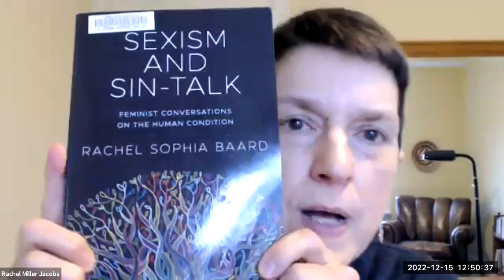Rachel Miller Jacobs, DMin, Associate Professor of Congregational Formation | AMBS Third Thursdays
Rachel Miller Jacobs, DMin, is a practical theologian/educator with particular interest in how groups (families, small groups, classrooms and congregations) help form mature Christians. She has served as a pastor of Christian formation, as worship resources coordinator for Leader magazine and as a spiritual director. At AMBS, Rachel teaches in the areas of Christian formation, family spirituality, worship and pedagogy.

Third Thursdays are once-a-month online conversations with AMBS Teaching and Administrative Faculty members. Janeen Bertsche Johnson, MDiv, Alumni Director, interviews a selected member of the AMBS learning community for 35 minutes, followed by a short time of open conversation.